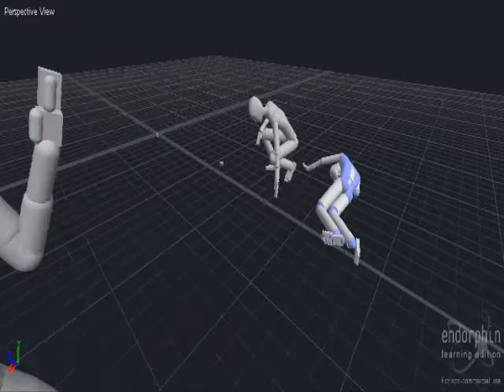Endorphin short video #1